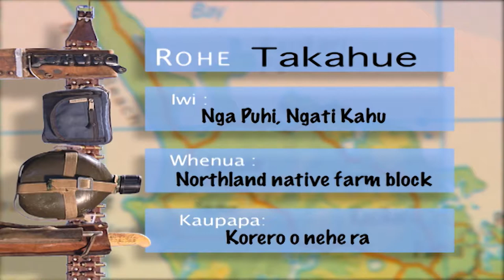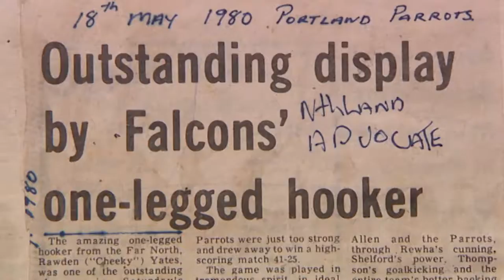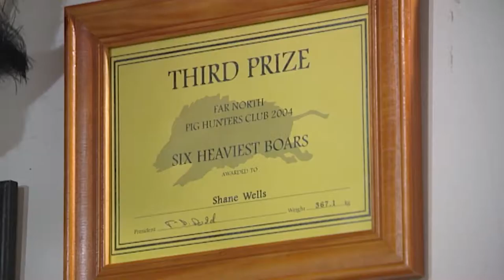Hunting Aotearoa S01E09 - Hunting Wild Pigs and Rabbit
In this episode, we fly into the Far North of the North Island in New Zealand to visit Boy Yates and his son Cheeky as we go on the hunt for Pig and Rabbit on a native farm block.

This programme is suitable for Mature audiences only.  Content contains violence and language that may offend.   Animals are killed and processed as a part of the hunting process and insight into hunting practices in Aotearoa, New Zealand.